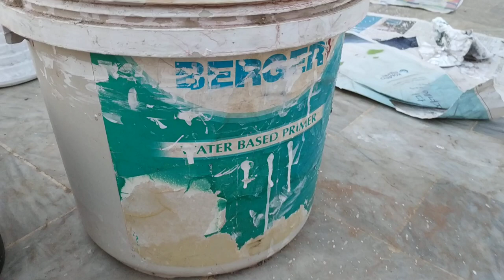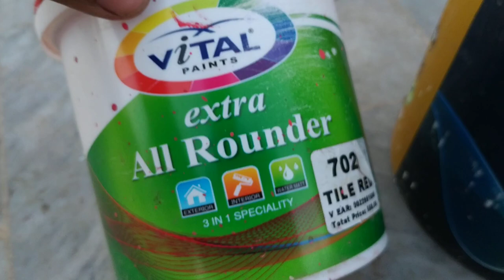How to Paint Pots (Gamla) | Clay Pots Painting Tricks & Techniques | Terracotta pots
Welcome to Gaga's Garden.